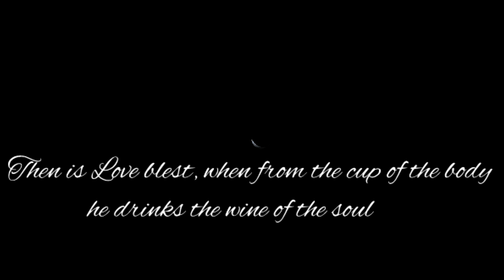Improve your intimacy moments with CBD OIL CTFO